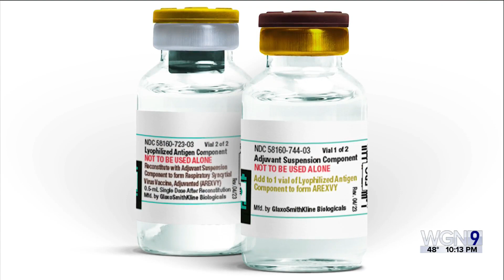What is Arexvy? A look at the new, FDA-approved RSV vaccine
It's the world's first vaccine for RSV and the Food and Drug Administration gave the nod Wednesday. It's called Arexvy and the shot is designed to prevent Respiratory Syncitial Virus. The approval is limited right now but the  vaccine is meant to have broad benefits.